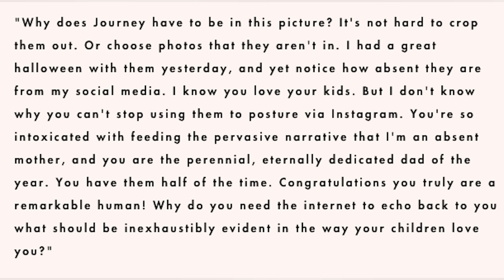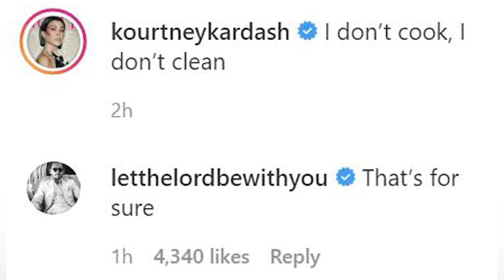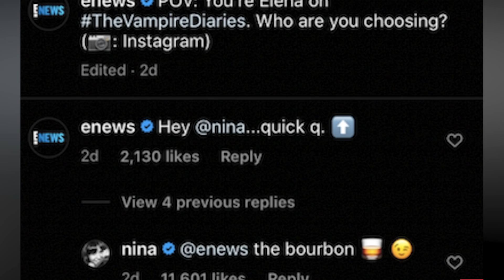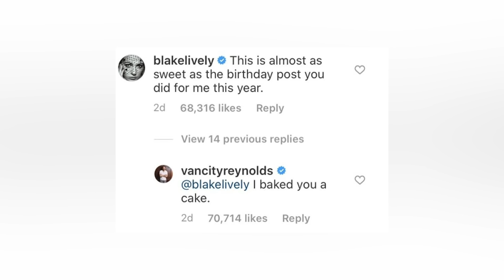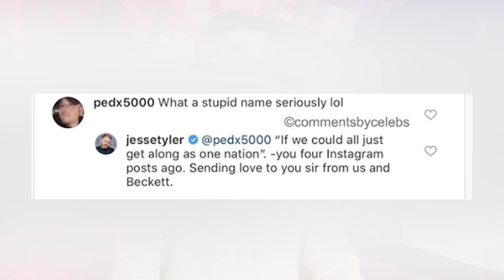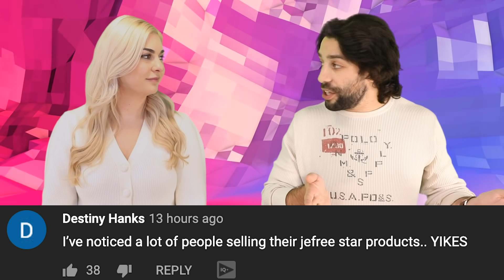Top 10 Celebrity Instagram Comments You Won’t Believe - Part 2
Celebs use Instagram just like us regular folks, and to no surprise, sometimes they see your comments. Although they don’t always reply to comments, sometimes they read something that irks them so much, they just feel the need to reply. Other times the celebrities aren’t even provoked, but still feel it’s necessary to write a comment under a post for whatever reason

PRODUCER & FILMED BY:
Chris Stiuso